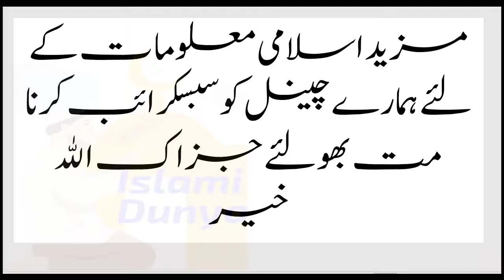Sahih Bukhari Hadees1 volume1 chapter1 ( صحیح بخاری جلد اول ۔ وحی کا بیان حدیث1Eng&URDU Islami Dunya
Sahih Bukhari Hadees1 volume1 chapter1 ( صحیح بخاری جلد اول ۔ وحی کا بیان حدیث1Eng&URDU Islami Dunya quran Sins islami dunya Islami Bayan namaz Bayan in urdu

In this Video Islami dunya channel team tried to share information about Sahih Bukhari Hadees1 volume1 chapter1 ( صحیح بخاری جلد اول ۔ وحی کا بیان حدیث1Eng&URDU Islami Dunya
This is the second video of the series for Sahih Bukhari Hadees we will try to share hadees both in Urdu and in English our purpose is to share or convay the message of ALLAH Almighty as much as we could

Islami dunya channel  Aim Is to share Renowned Islamic Scholars speeches to Spread true color of Islam All Over the World and In This Channel, You Will Watch All About Islam.

Imam Bukhari kon thay Who was Imam Bukhari

Yeh b koi zindghi hy by Maulana Tariq Jameel shb

Husband ka Biwi k liye Sawarna – Maulana tariq Jameel Shb

Sahitan ka sajda or hamari namaz

Behtreen Namaz –Maulana Tariq Jameel

Allah k 5 Azab –Maulana Tariq Jameel shb